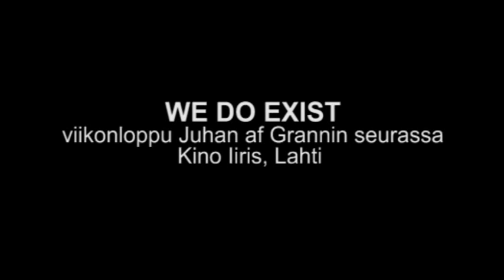Viikonloppu Juhan af Grannin seurassa